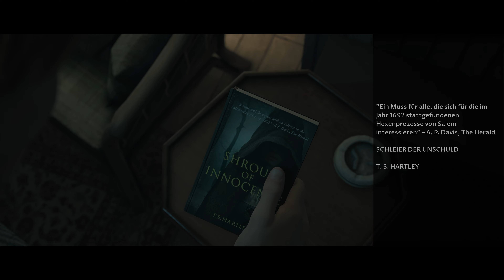The Dark Pictures Anthology: Little Hope - Die ersten 28 Minuten Gameplay (deutsch) | Xbox Series X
In diesem kurzen Gameplay-Video zeigen wir euch, wie gut The Dark Pictures Anthology: Little Hope  im Juni 2022 auf der Xbox Series X aussieht.